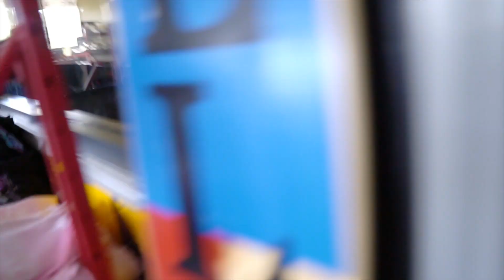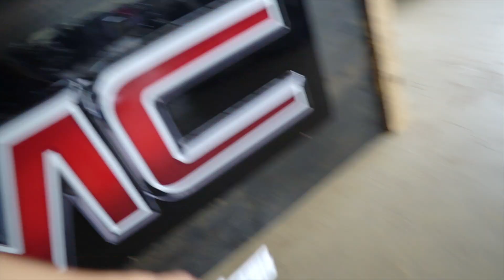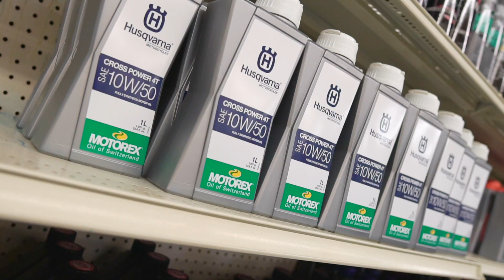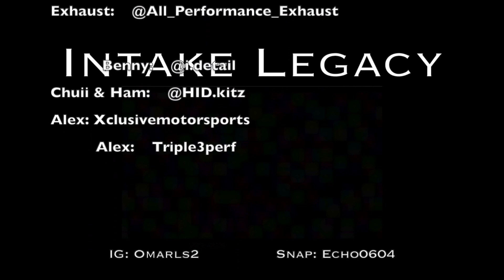FREDDYLSX HELPING OUT WITH SOME V8 PARTS !!!!!!!!!!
Instrgram: @OmarLs2
Snap: @echo0604

Andy :                             @Ls.everything_
Chino :           @Shopbulliesgarage

All your support goes towards all future projects like:

- Building a C10 Drag Truck
- Make a street truck for Tx2k
- Build a Trophy Truck for the Baja 1000 in Mexico!